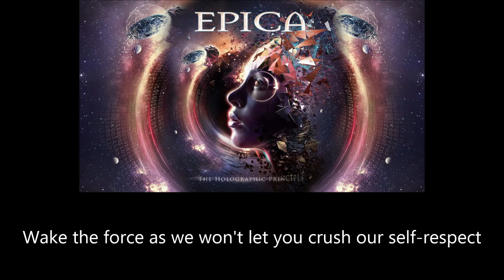Epica - Divide and Conquer (Lyrics)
Artist: Epica
Song: Divide and Conquer
Album: The Holographic Principle